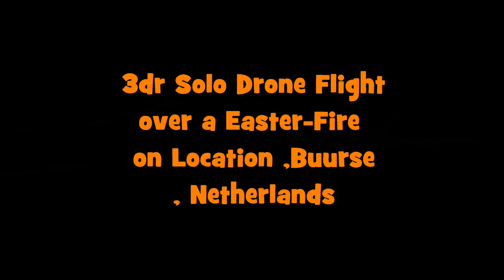Easter fire on location , buurse , netherlands recorded with a 3dr solo drone by danny damveld